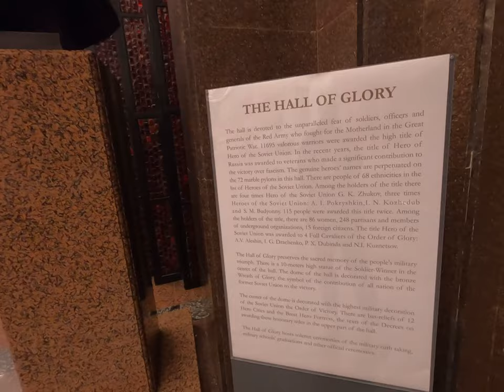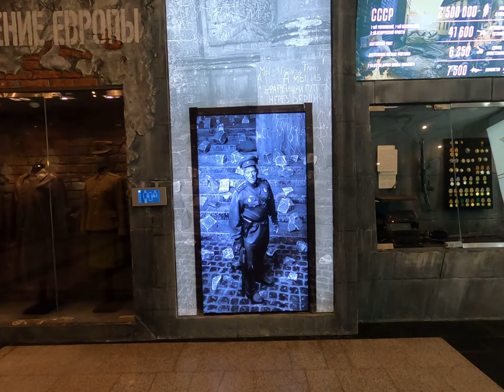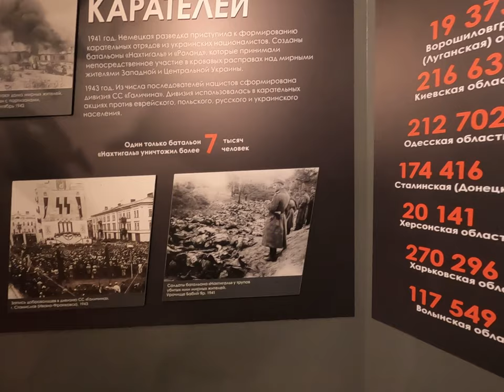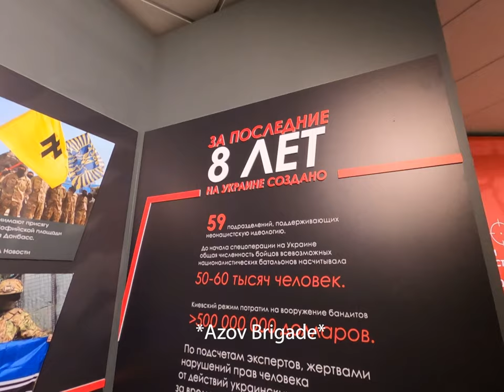Moscow Victory Museum: Is history repeating itself?🇷🇺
🏛️ Explore the Halls of Heroism: Venture with us into the heart of the museum, where artifacts and stories converge to honor the indomitable spirit of those who shaped the course of Russian history. From the artifacts of World War II to the personal narratives of heroes, every corner echoes with the echoes of a bygone era.

🌐 Discover Untold Stories: Join me as we uncover the narratives of courage, sacrifice, and the unyielding spirit that defined an era.

The story of Moscow Victory Museum awaits – let's dive in together!

Happy exploring,
Max